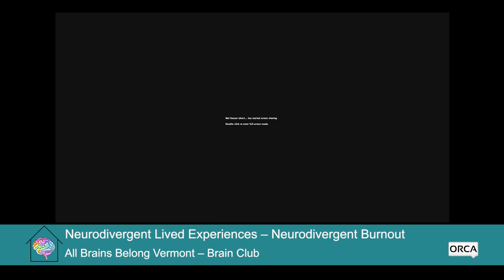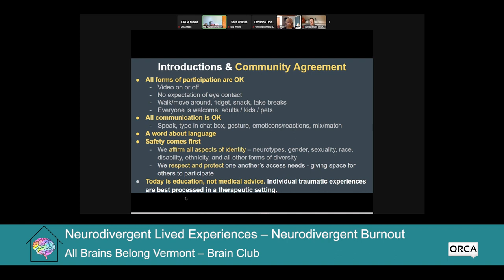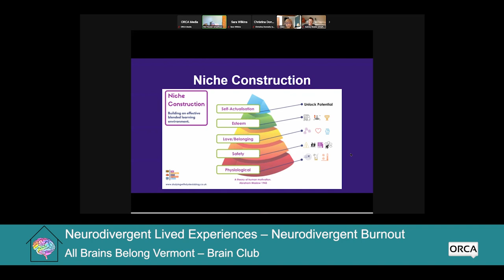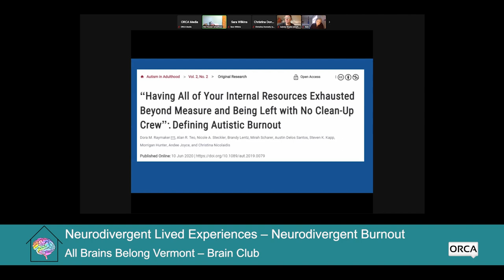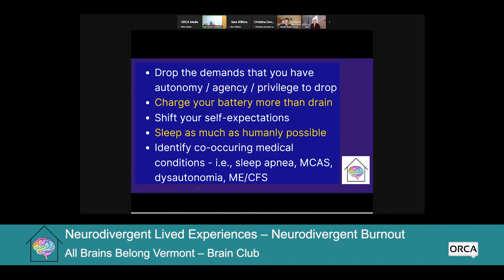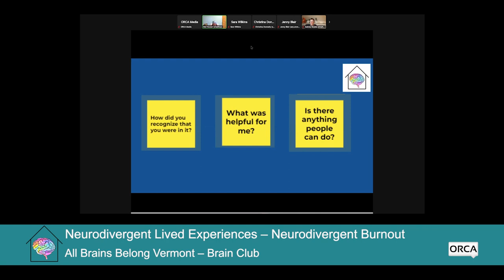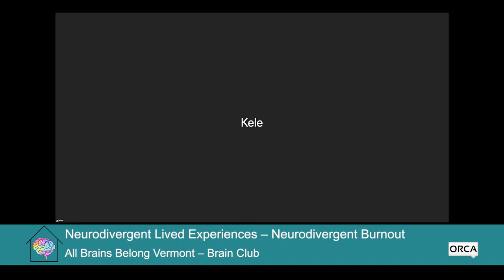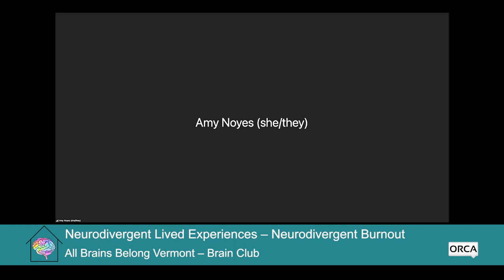All Brains Belong VT - Brain Club: Neurodivergent Burnout